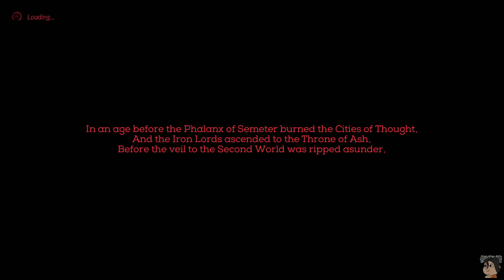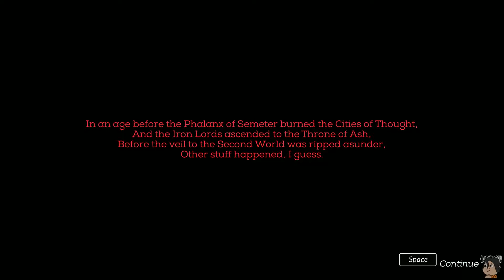#6 Here comes the Brute! / Necropolis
Welcome back to Necropolis! I am going to try a run through with the brute who loves to smash before the crash!